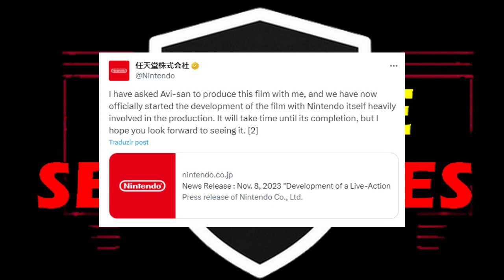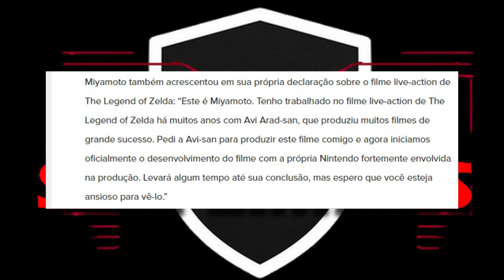BOMBA! Anunciado Filme LIVE ACTION de THE LEGEND OF ZELDA! Nintendo X Sony!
BOMBA! BREAKING NEWS! Comentando sobre o anúncio bombástico de um FILME LIVE ACTION de THE LEGEND OF ZELDA sendo produzido pela parceria NINTENDO X SONY.

Shigeru Miyamoto irá produzir o filme junto com Avi Arad. Wes Ball (Maze Runner) vai ser o diretor do longa. Sony irá distribuir o filme nos cinemas.

Não há previsão de estreia do Filme de The Legend of Zelda. Mais informações no futuro.